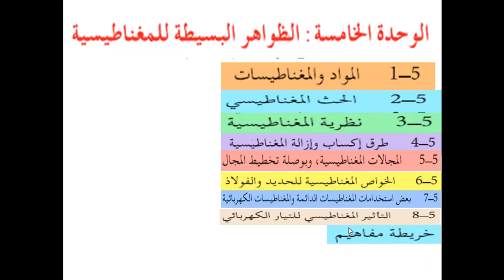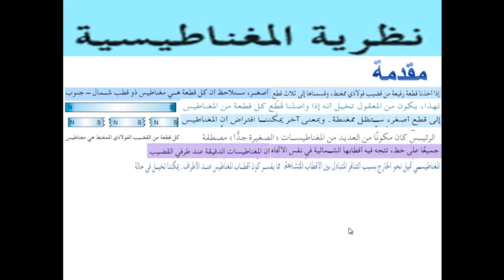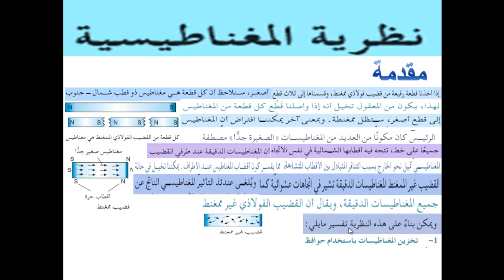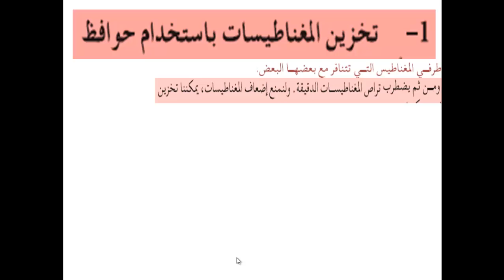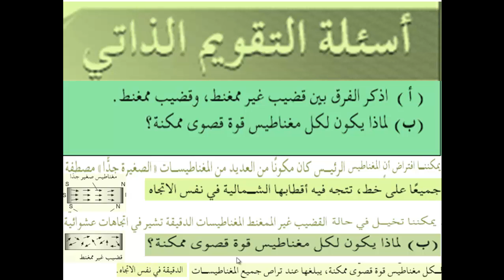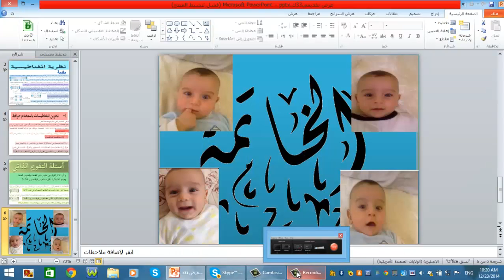فيزياء كهرباي ومغناطيسية درس33 الوحدة الخامسة نظرية المغناطيسية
سلسلة تعليم الفيزياء - الكهرباء والمغناطيسية  للصف الثالث الثانوي العلمي المنهاج الليبي